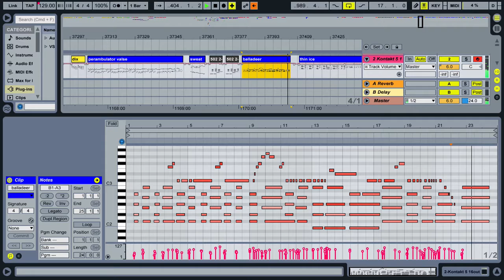Balladeer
Thirdly to create a label and promote local music.